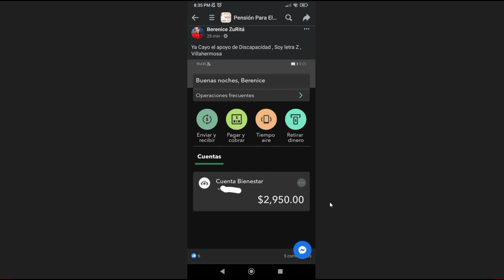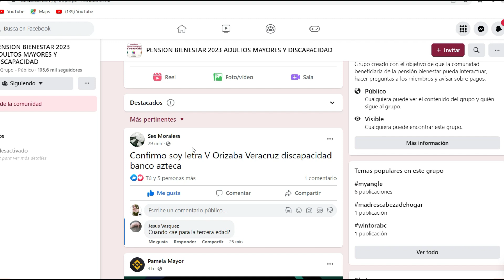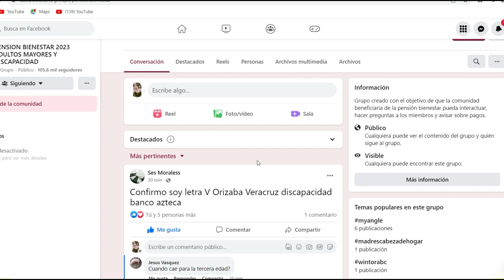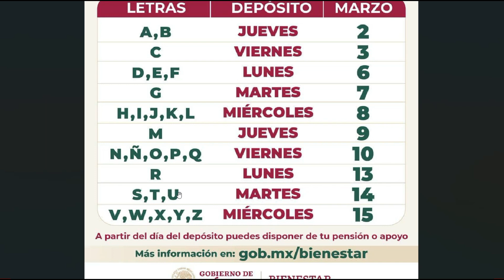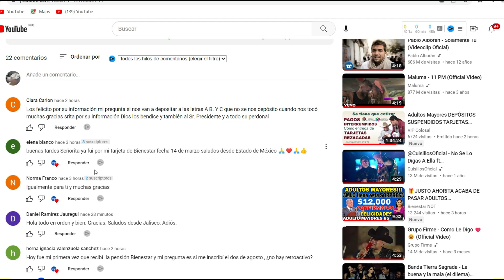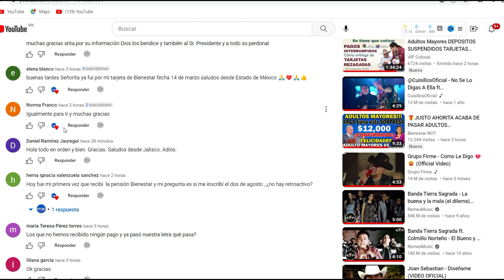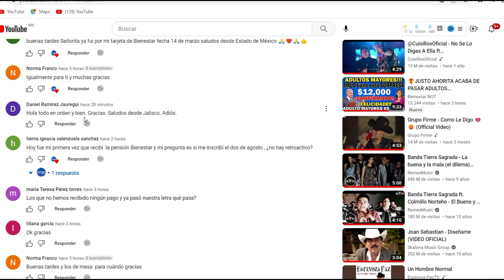ADELANTAN PAGOS ADULTOS MAYORES 65 Y MAS🤑ULTIMO DIA 14 Y 15😱ENTERATE PUEDES PERDER TU PENSION